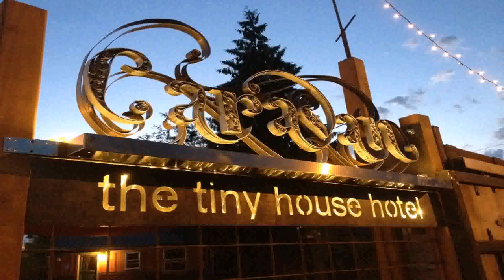Tiny House Plans For Oregon (see description)